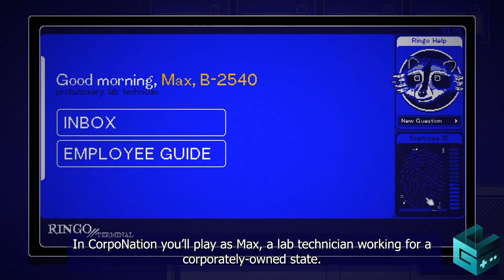CorpoNation The Sorting Process | Guerrilla Collective 2023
Greetings, valued employee. You have been tasked with sorting the Ringo CorpoNation's genetic samples. With the credits that you earn, you can shop, game and pay your bills on time. Rogue workers may try to entice you into betraying your beloved employer, but we know you'll give 110%.